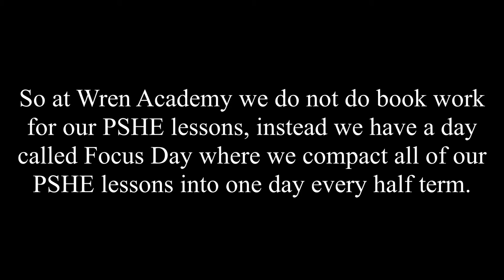Wren Academy BBC school Report "Focus Day"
Filmed and edited by Hannah, Lauren, Lina and Nikita